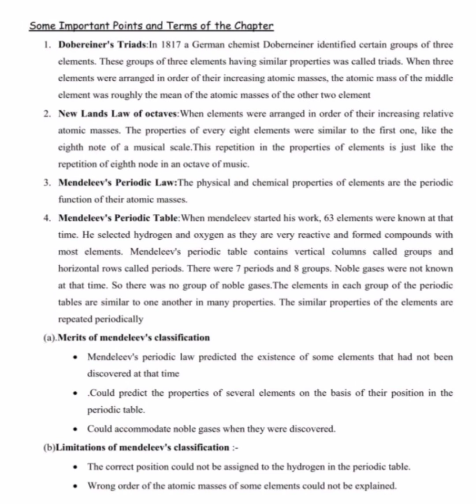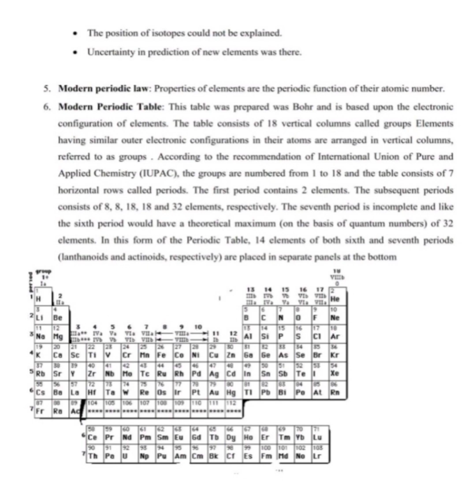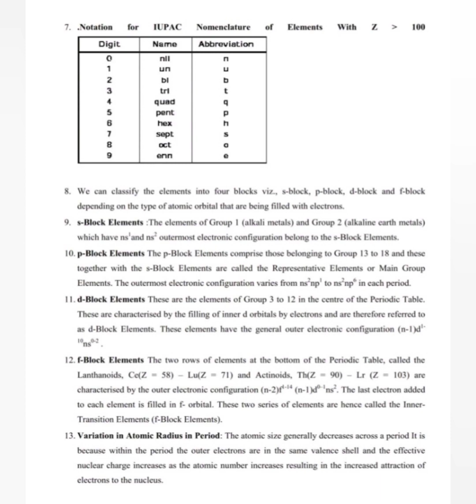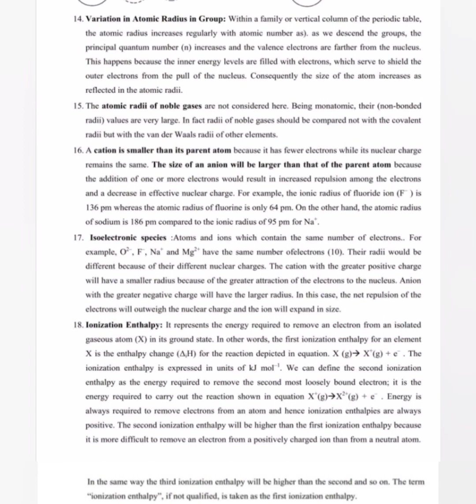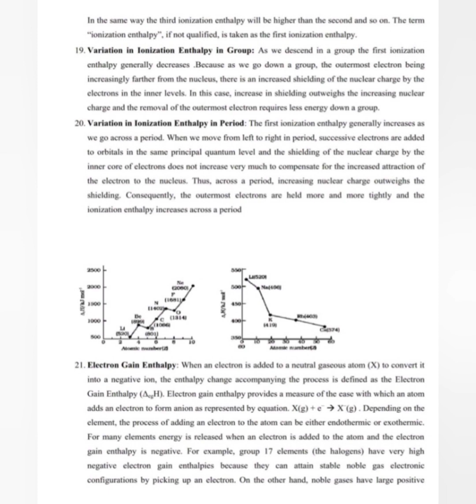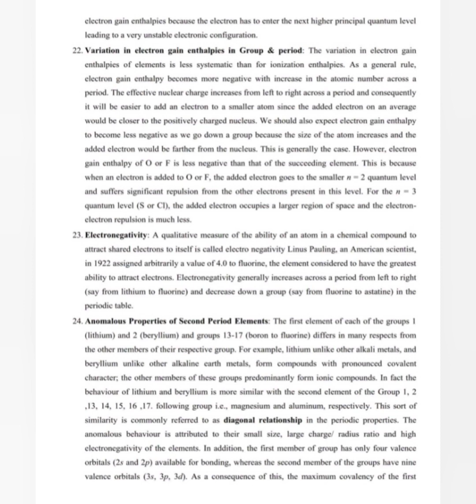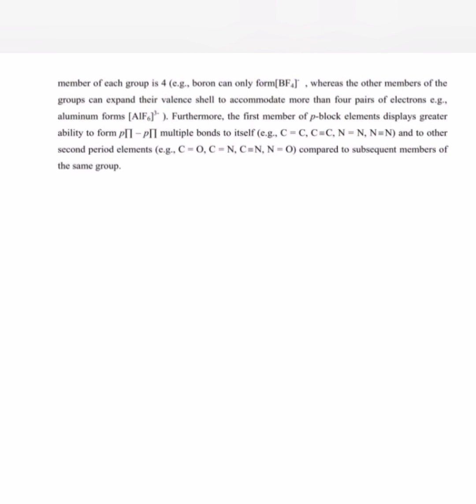Ncert std 11th chemistry chapter 3 important notes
3 classification of elements and periodicity in properties ncert class 11 chemistry chapter
3 important questions
ncert class 11 chemistry chapter 3 by physics wallah
ncert class 11 chemistry chapter 3 exercise solutions in hindi
11th std chemistry 3rd chapter
11th std chemistry 3rd chapter book back answers
11th std chemistry chapter 3 important questions
11th std chemistry 3rd chapter book back answers tamil medium
11th std chemistry 1st chapter 32 sum
std 11th chemistry chapter 1 lecture 3
11th std chemistry chapter 11 39th question
Chemistry ki teyary kaise kare
classification of elements and periodicity in properties class 11
classification of elements and periodicity in properties class 11 one shot
classification of elements and periodicity in properties class 11 physics wallah
classification of elements and periodicity in properties class 11 neet
classification of elements and periodicity in properties class 11 pankaj sir
classification of elements and
periodicity in properties class 10 classification of elements and periodicity in properties class 11 ncert line by line
classification of elements and periodicity
in properties class 11 malayalam
classification of elements and periodicity in properties one shot
11th chemistry chapter 3 explanation
Chapter 3
Chemistry. class 11Jee
chemistry Std11th
chemistry
chemistry basics
chemistry class 11neet
chemistry practicles